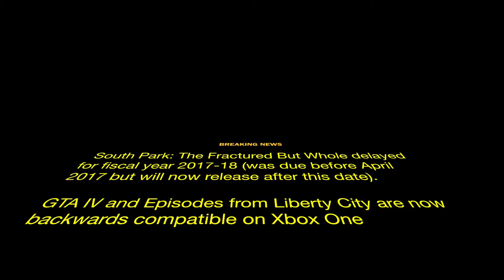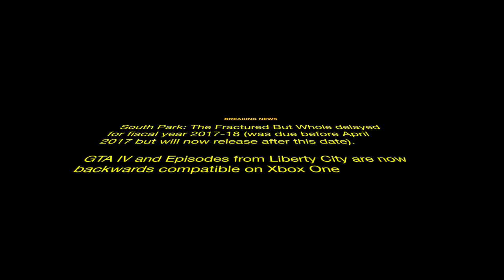The @_wotta Report - South Park The Fractured But Whole Delayed | Weekday Gaming News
The gaming news is here again. Today we bring you news of the For Honor Open Beta kicking off though, so if you are yet to try the game then give this a download. There's also news on Project Cars 2 and more, so the video is well worth a watch.

Breaking News:

- South Park: The Fractured But Whole delayed for the fiscal-year 2017-18 (was due before April 2017 but will now release after this date).
- GTA IV and Episodes from Liberty City are now backwards compatible on Xbox One

Remember you can also download the audio version of The @_wotta Report

 Order Games we’ve talked about this week:

- 1-2 Switch:
- Mass Effect Andromeda
- Sniper Elite 4
- Sniper Ghost Warrior 3
- The Legend of Zelda: Breath of the Wild
- Tekken 7
- Nier Automata
- Halo Wars 2
- PS4 Pro
- PlayStation VR
- Nintendo Switch
- Xbox One S